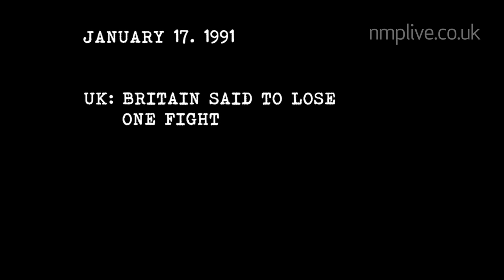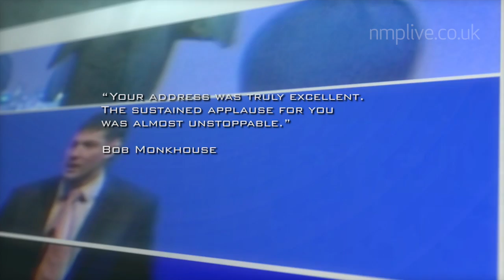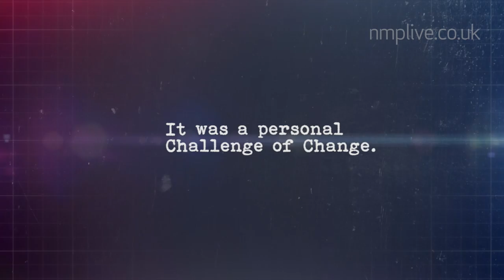John Peters - RAF Tornado pilot and Gulf War captive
John Peters knows about dealing with uncertainty, change and performing under pressure. He came to the world’s attention during the Gulf War in January 1991 when, as a Prisoner of War, the enduring, iconic image of his battered, bruised and disfigured face was paraded around the world on television by Saddam Hussein’s brutal regime. It is his insight and ability to relate this to everyday challenges that keeps him a unique, contemporary speaker that is in constant demand and why so many are eager to hear him speak.